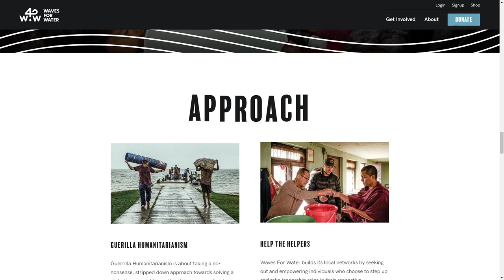WAVES 4 WATER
a Stunner web design work by Elegant Seagulls from The USA was awarded the Orpetron Web Design Appreciation certification on Sep 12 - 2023. Congratulations🎊
We believe that access to clean water is a fundamental human right.